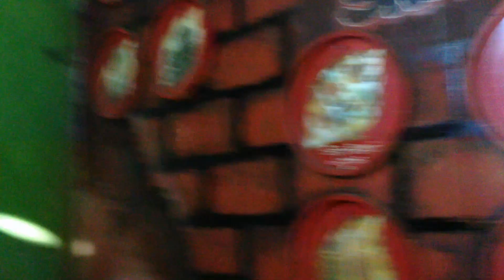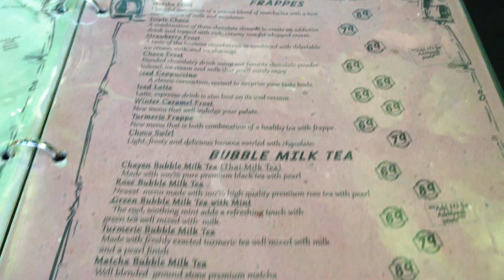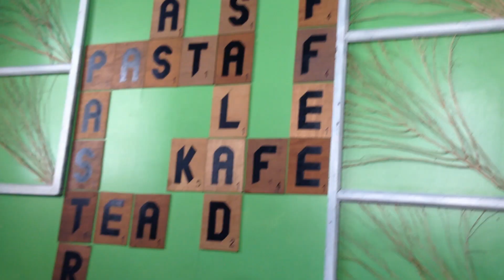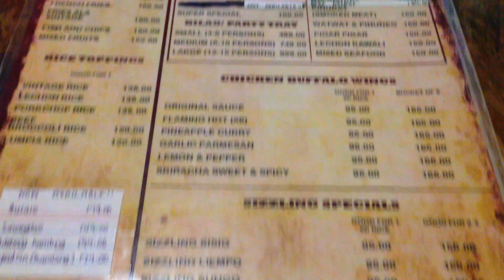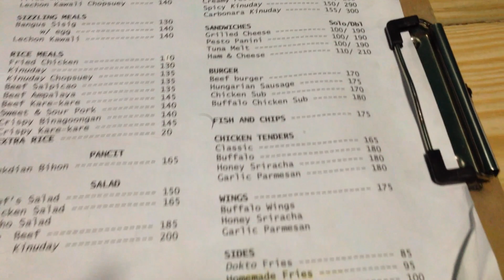Different Cafe's Here in La trinidad, Benguet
Hello po sa ating lahat
BEAUTY HAZZZ
at ngayon po ay ishashare ko ang mga ibat ibang cafe na napuntahan ko po dito sa La Trinidad Benguet sana mag enjoy po kayo at huwag kalimutang pindutun ang LIKE and SUBSCRIBE button. Maraming salamat po.